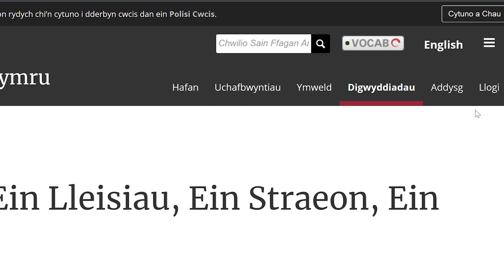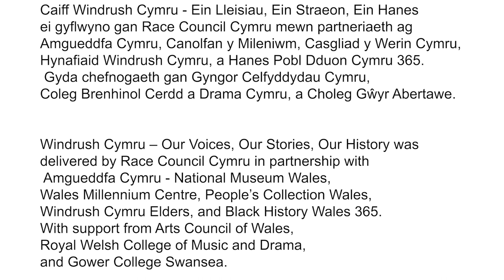Prosiect Windrush Project